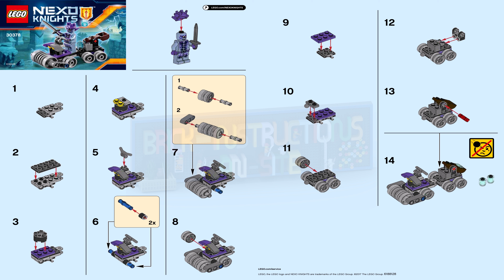LEGO instructions - Nexo Knights - 30378 - Shrunken Headquarters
This LEGO set belongs to the LEGO Nexo Knights series